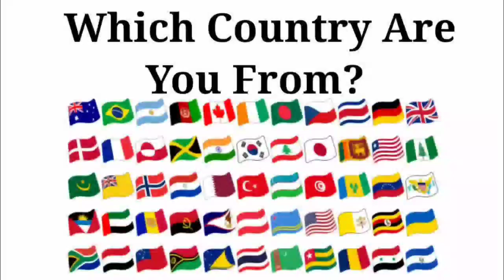Peppa Pig 🆚 Baby Boss 🆚 Baby Shark 🆚 Bluey | Who Is Win 🏅🏆🎶🎯